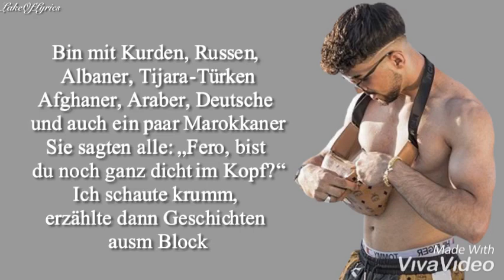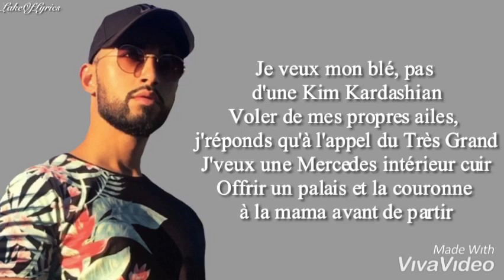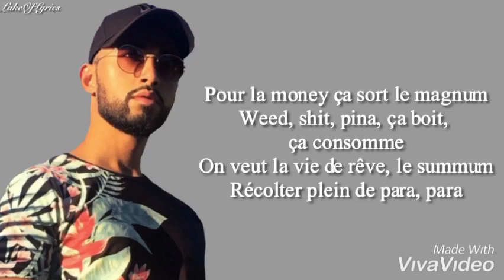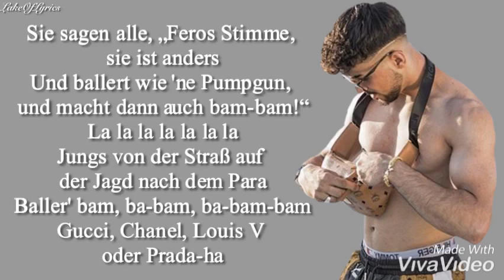Fero47 feat. Kazad - Money (prod. by SiNCH & Typhoon) [LyricsVideo]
Lyrics:

[Intro: Kazad]
Uh-uh-uh-uh
Uh-uh-uh-uh
Uh-uh-uh-uh (ey-yo!)
Uh-uh-uh-uh

[Part 1: Fero47]
Kennst du das, wenn du vom Esel auf 'nen Benz wechselt?
Weil jeder wusste, dass ich irgendwann mal's Spiel lenke
Ich brachte Bars, ich brachte Parts für die Leute da draußen
Ohne Komma, ohne Punkt und ohne eine kleine Pause
Ich komme einfach mit 'ner Flinte, Diggi, bam, ba-bam (ja-ha)
Drei Schüsse bedeuten, dass Fero starten kann (ja-ha)
Kannst du das auch oder brauchst du eine Frau
Die dich tagtäglich begleitet, ob auf Casino oder Bau? Woah
Bin mit Kurden, Russen, Albaner, Tijara-Türken
Afghaner, Araber, Deutsche und auch ein paar Marokkaner
Sie sagten alle: „Fero, bist du noch ganz dicht im Kopf?“
Ich schaute krumm, erzählte dann Geschichten ausm Block
Schau mich an, ich hab's geschaft, Diggi, bam-bam
Zähle meine Kugeln, komm her, ich feuer' sie ab, Bra
Wallah, alles nur für dich, doch normal, Ma
Rapper steh'n im Weg, also bitte mach Platz da

[Bridge 1: Fero47]
Wallah, damals gab es Tage, war ich anders
Gab es Tage, war ich anders
Heute fahre ich mit S-Coupé Barbado'
Ne, ne, ne, ne, ne, ne, Bra
Komm, geh mir ausm Weg, ja
Meine Kugel fliegt, la la la
Durch Money, Money, bam-bam

[Pre-Hook: Fero47]
Was bringt dir Money, wenn du nicht derselbe bist, heh?
Geld verändert Menschen, doch ich bleibe, wie ich bin

[Part 2: Kazad]
Je veux mon blé, pas d'une Kim Kardashian
Voler de mes propres ailes, j'réponds qu'à l'appel du Très Grand
J'veux une Mercedes intérieur cuir
Offrir un palais et la couronne à la mama avant de partir
La money on tombe sous son charme
Elle m'amadouera pour que j'prenne les armes
L'enfance dans la turbulence
Marginal, rien ni personne ne nous a donné de chance
Wesh les potos, on décolle
J'mitraille le rap game, recherché par Interpol
Hé Satan ! Veut troquer l'argent contre valeurs et principes
Veste Louis V, sac Gucci, bouteille de champagne au carré VIP

[Bridge 2: Kazad]
Pour la money ça sort le magnum
Weed, shit, pina, ça boit, ça consomme
On veut la vie de rêve, le summum
Récolter plein de para, para

[Part 3: Fero47]
Yeah! Hörst du dir mal grade zu, wie du dich anhörst? (wie?)
Nach zwei Flaschen Dom Pérignon ist es anders, ah
Ich weiß, es dreht sich alles nur bei dir um Geld, Chab
Geld hier, Geld da, Money over Money, Bra
Yalla, fahr, fahr und drück aufs Gas, Gas
Meine Wut, die ich bringe, drück' ich aufs Pedal
Ich bin immer noch derselbe Bra, ja, ja
Auf der Autobahn 300 km/h (ja-ha)
Ich bin untouchable wenn ich es will, Bra (ja-ha)
Doch mein Wille will noch mehr, ich will gewinnen, hah
Sie sagen alle, „Feros Stimme, sie ist anders
Und ballert wie 'ne Pumpgun, und macht dann auch bam-bam!“
Jungs von der Straß auf der Jagd nach dem Para
Baller' bam, ba-bam, ba-bam-bam
Gucci, Chanel, Louis V oder Prada-ha